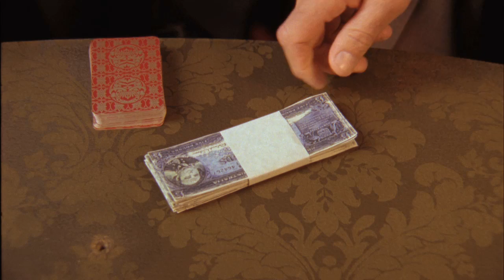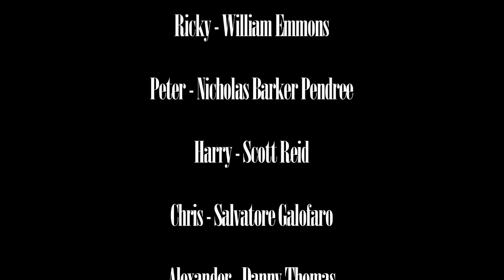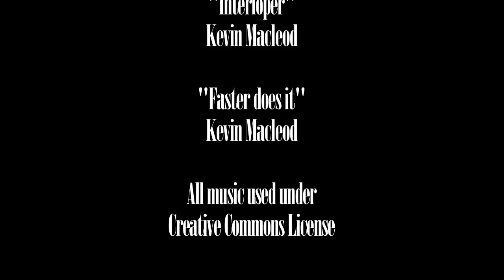Draw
A short film written and directed by Phoebe Khun and produced by Camille Lopez. Shot on old school 16mm film